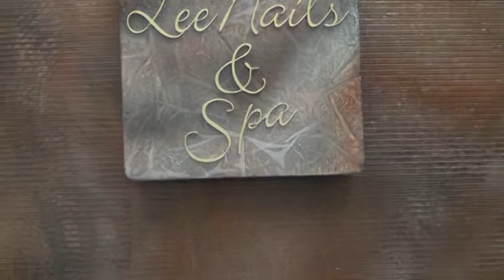LEE NAILS N SPA IN DAYTONA BEACH , FL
SIMPLY THE  BEST  "HERE" IN DAYTONA BEACH , FLORIDA